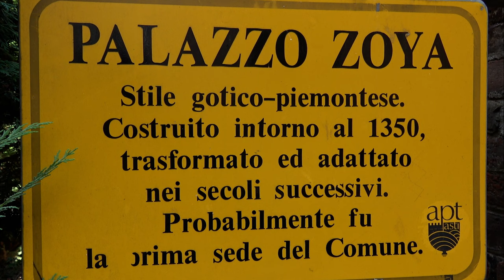Zoya Palace, Asti, Piedmont, Italy, Europe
Zoya Palace is a medieval building in Asti located in via Carducci, in the Cathedral district. It was mistakenly considered by Gabiani as the probable seat of the Municipality in the consular period. The palace was born from the merger in the thirteenth century of some pre-existing medieval buildings. Previously, two square-based buildings were divided by an entrance that led into the "court", later delimited by two other medieval buildings. At the end of the thirteenth century, the entrance gate was closed and the building was raised by one floor, with the construction of six large single-light windows, three of which in alternating terracotta and brick. The main floor was renovated, with the raising of the vaults and the painting of the wooden ceilings with profiles of characters crowned with laurel in Renaissance fashion. In 1577 the building passed to the Zoya family, in particular to Bonifacio, doctor of medicine. Bonifacio intervened on the building, with the "taste of the time", having a beautiful loggia built facing the internal façade, with a double order of arches, supported by columns bearing the initials BO-ZO of the client on the capitals. The hall on the main floor was also frescoed with satyrs and griffins in a classical style, typical of the time. The family developed the dairy business at the beginning of the fourteenth century, in Savoy. For their activity, Guglielmo Zoya had to undergo a trial for usury in 1356. Over the centuries, the family considerably increased its patrimony, to the point that in the will of Bonifacio Zoya, of 1618, he was the owner of a considerable amount of real estate in the Borgo Santa Maria Nuova, in the Andona Valley, Azzano, Valmanera, Scurzolengo, Castell'Alfero, Revigliasco, Casabianca. In the early seventeenth century the Zoya were enfeoffed with the title of Count. The family did their utmost for the Cathedral, to the point of erecting the chapel of San Teobaldo (1676) at their own expense and leaving money for regular maintenance. The last descendant, Secondo Ludovico, was buried in the Cathedral in 1735, in front of the chapel of San Teobaldo. The Zoyas received in this palace in 1702 Madama Reale Maria Giovanna Battista of Savoy and the Serenissima of Carignano in 1713.